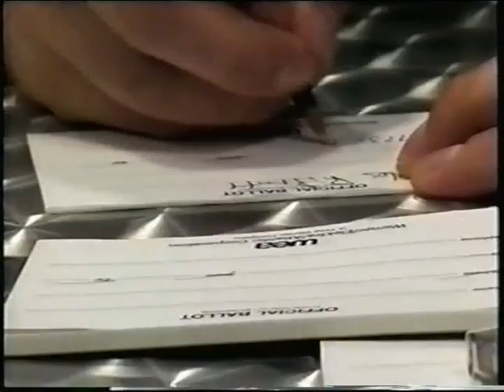Local H 03-04-2002 Documentary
Here Comes The Zoo record release party.